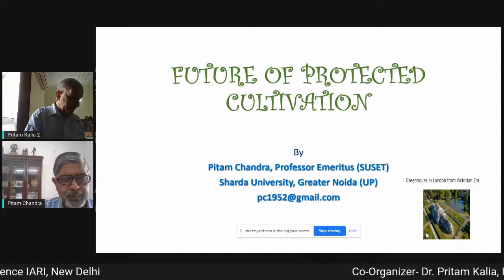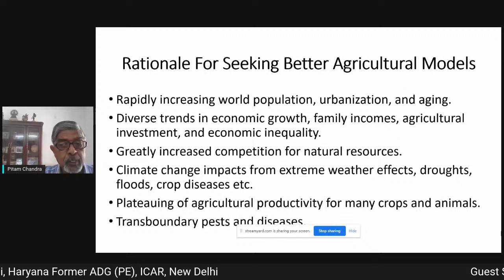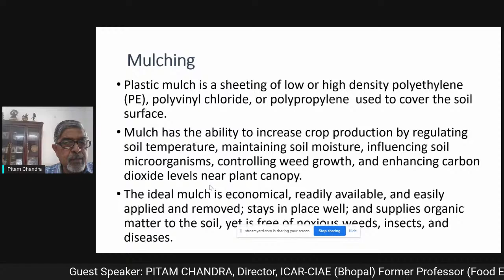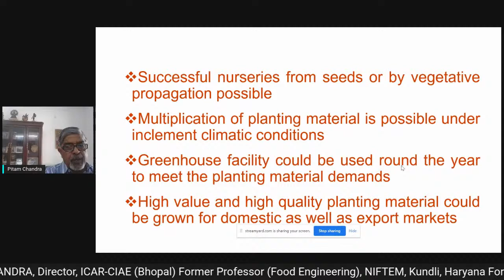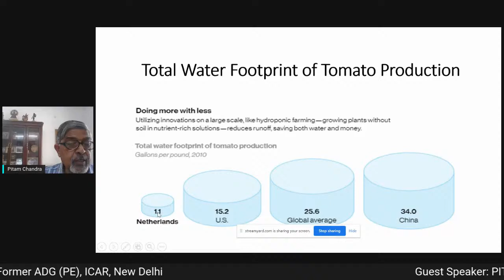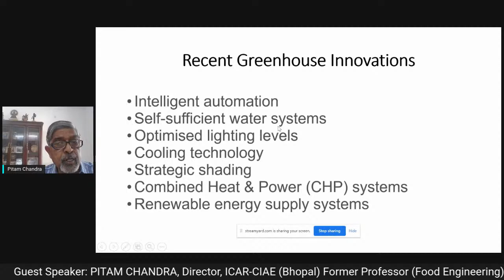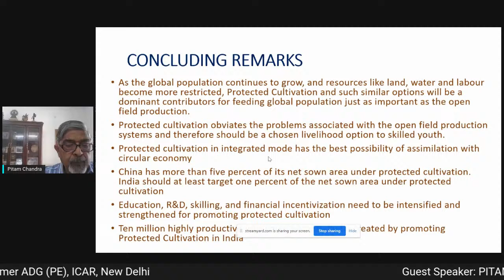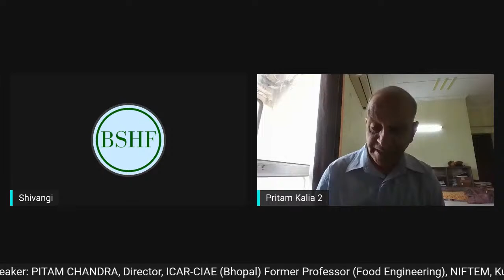Talk 18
Future Protected Cultivation